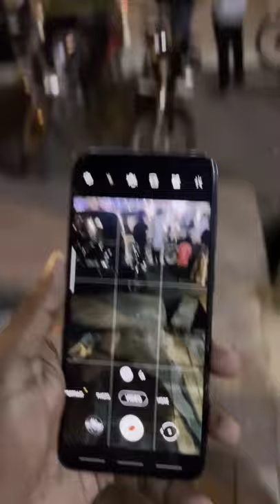st mary Church Gulbarga happy cristmas 🌚💨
This one of the beautiful church I had met.church have a beautiful atmosphere and a peaceful surrounding.The church is well maintained and also by beautiful settings.The church have dailly holy masses and at Sundays two holymass.It is better place family gathering.